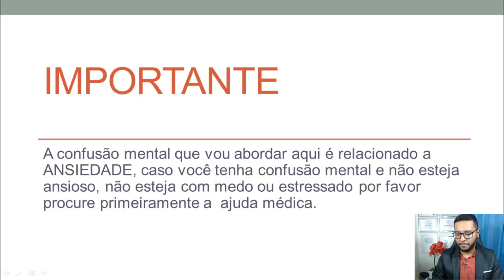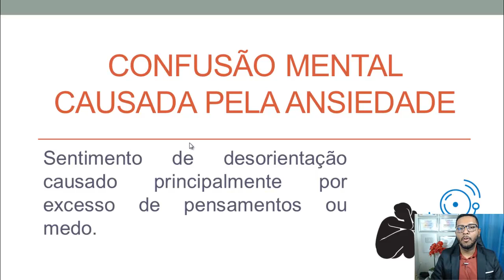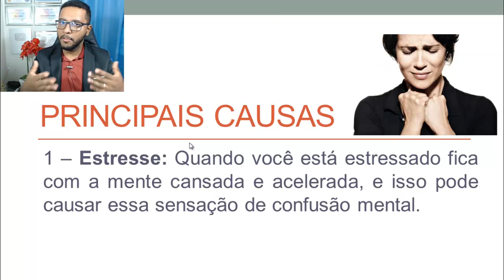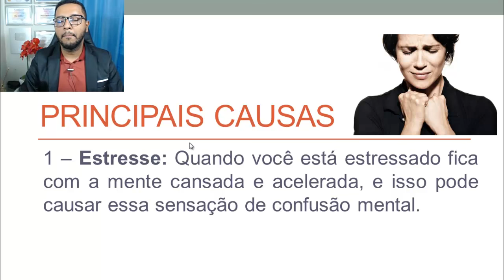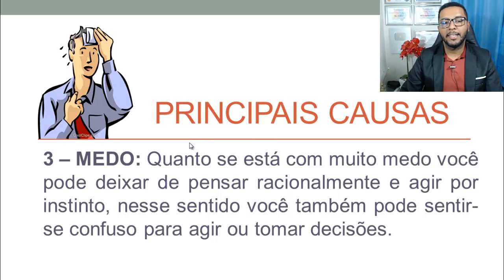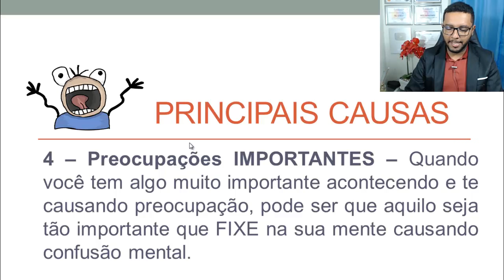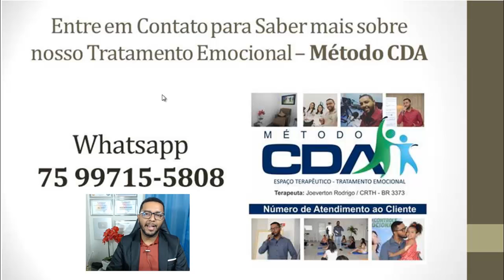Como ELIMINAR a Confusão MENTAL - SINTOMAS DA ANSIEDADE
Como eliminar a confusão menta causada pela ANSIEDADE, assista e confira!

Me chame no Whatsapp Para Informações Sobre Tratamentos:
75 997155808 ou clique o link a seguir que vai direto para whatsapp

Tags Sobre o Vídeo:

1 - Ansiedade
2 - Depressão
3 - ansiedade com sintomas
4 - como aliviar a ansiedade
5 - Quais os Sintomas da Ansiedade